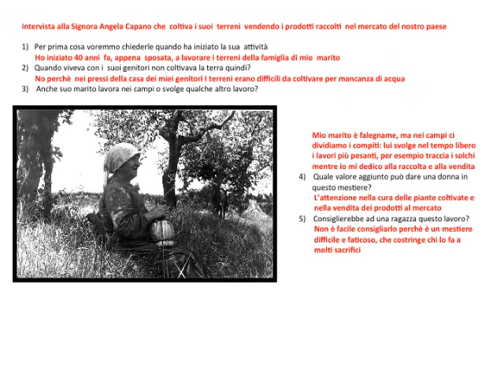Donne in campo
Lucania 26 per TIE 2015